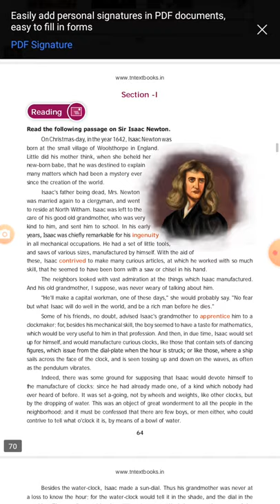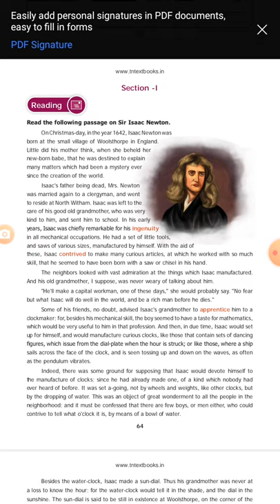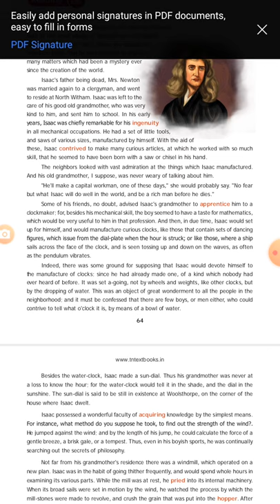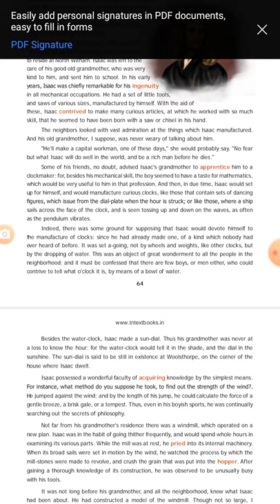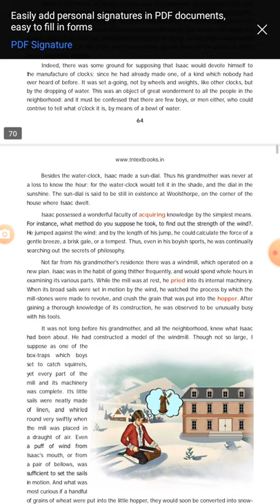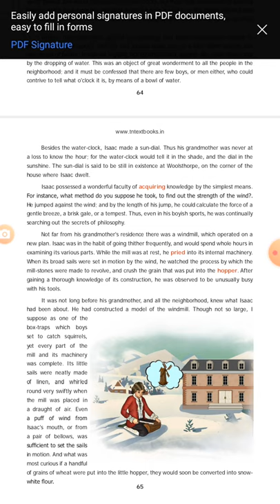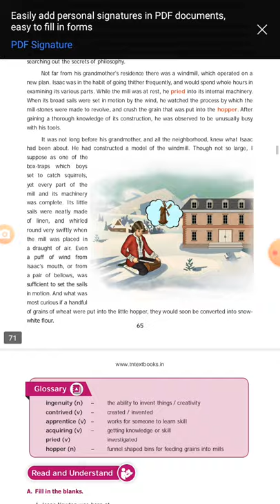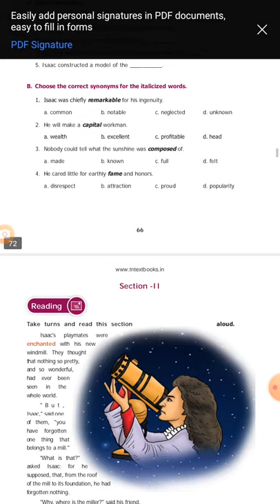10 August 2021